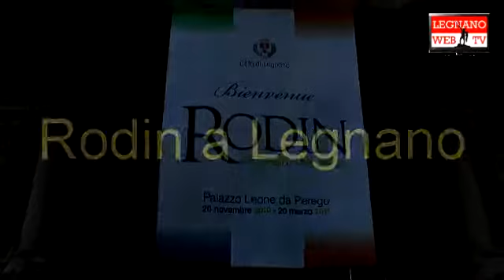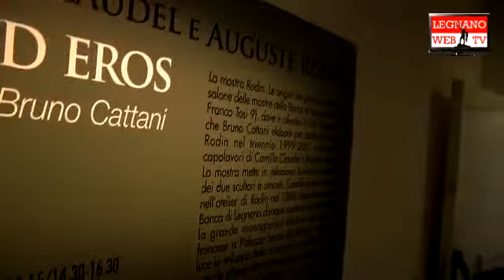Legnano: La mostra di Auguste Rodin vista da Legnano Web TV!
Ricky e Olga vi portano all'interno della mostra dedicata ad Auguste Rodin organizzata dal comune di Legnano al Palazzo Leone Da Perego.
La mostra è unica nel suo genere ed è la prima volte che viene  realizzata in Itala; ovviamente Rick ha preso la mostra sotto un aspetto più ludico!!!